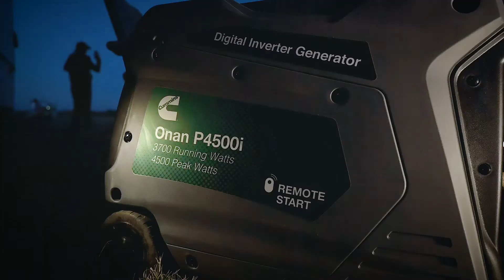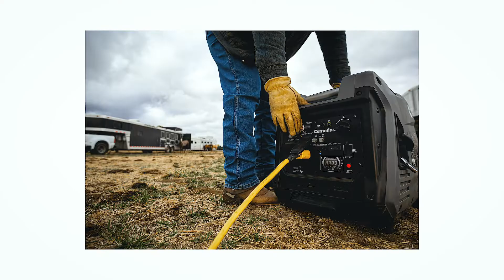Cummins Onan Portable Generator Powers ProRodeo Cowboy Kyle Lockett's Way of Life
ProRodeo Cowboy Kyle Lockett is no stranger to horsepower. Relying on Cummins to power his RV engine, Lockett is often at rodeos and events where he needs portable power. His Cummins Onan p4500i helps power his way of life.